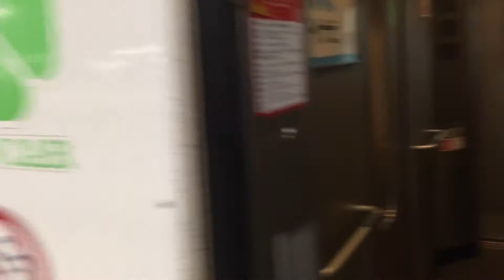東海道新幹線 新大阪⇒名古屋 グリーン車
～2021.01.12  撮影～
グリーン車に乗車記念編
それなりに生きてきて初めての乗車です
いやー快適でした。名古屋までなんてなんだから勿体ない(笑)